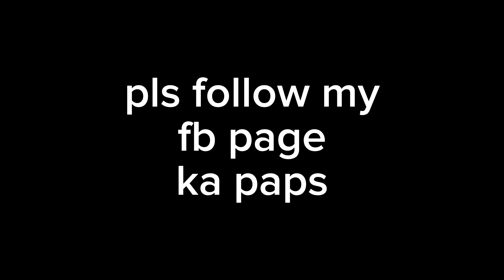kaarawAn ng kumpare ni Ka Paps